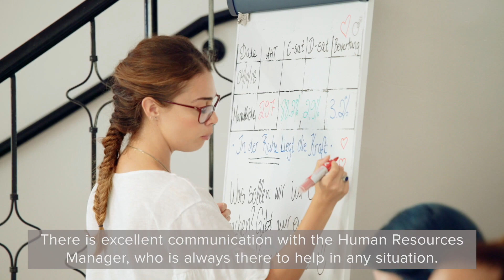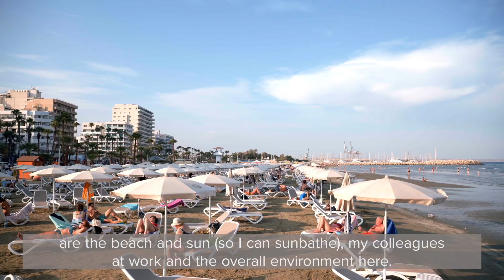SYKES Cyprus Come and Join Us in the Sun!